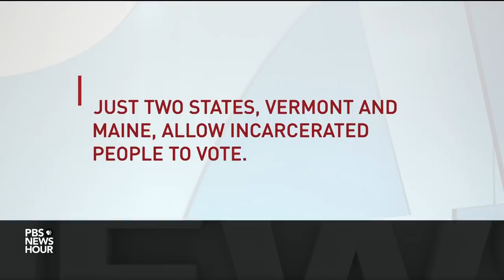How restrictive voting requirements target minorities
Weeks before the 2018 midterm elections, concerns remain about possible voter suppression tactics in various regions of the U.S. Why do voter roll purges, voter ID requirements and poll shutdowns disproportionately affect minority communities? Emory University professor Carol Anderson joins Amna Nawaz to explain why these aggressive measures seek to solve a voter fraud problem that doesn't exist.